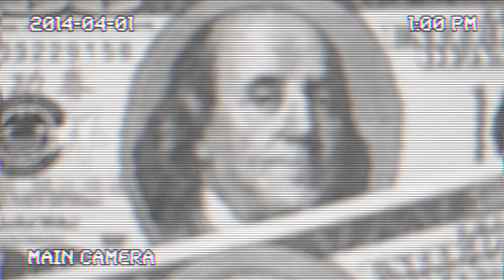Ecklectic feat. Chelji - Jackpot (LEAK)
Producer: Ecklectic
Label: Get Rekt Records
Year: 2018